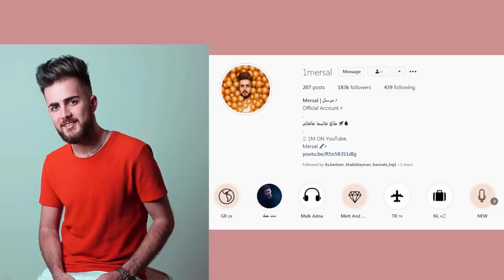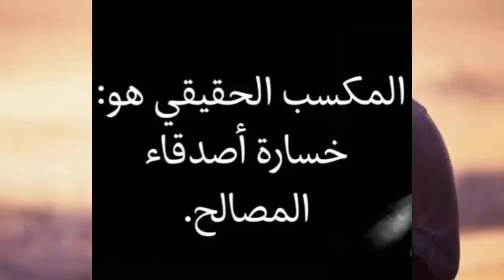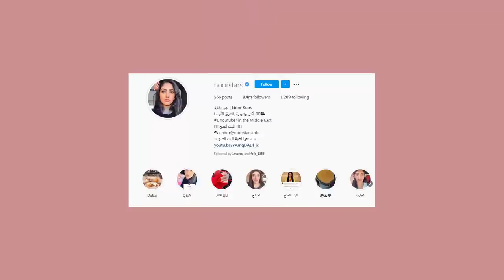مرسال يتهجم على بيسان بسبب ؟ واحمد ابو الرب متندم وخايف بسبب الفضيحة ! نور ستارز تتحدا ؟ عزة زعرور !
اصالة المالح
Music anasala
Alwan tube
Related
مملكة القصص
Related
Mo Vlogs
Ahmad Aburob
هلكني المرض !!
جول مان
اغنية طول ما احنا سوا //اصالة :انس
Eman Jaf
❤💙اصالة مالح - طول ما احنا سوا
GreenMoon